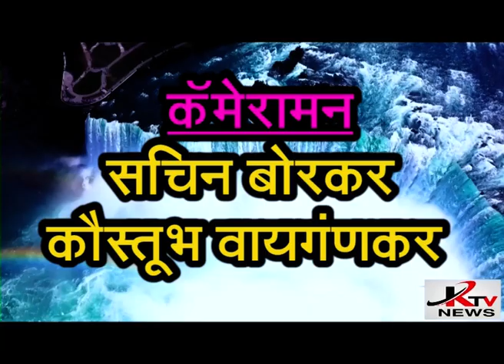KTV NEWS 22 09 2023 RTN